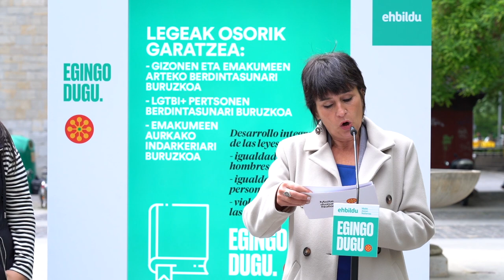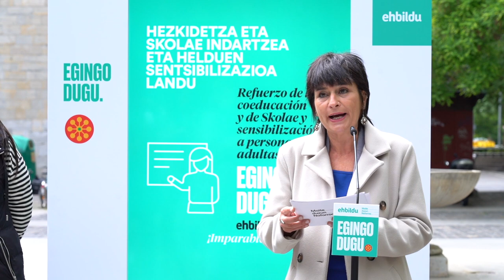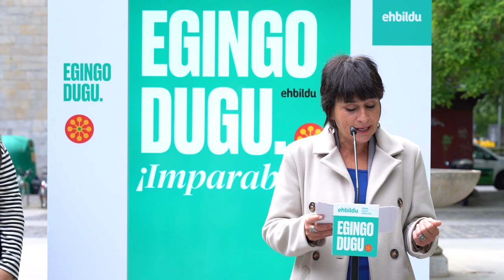Laura Aznalek gobernantza feminista aldarrikatu du politika publiko guztietan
Dugun lehen erronka,  berdintasunean bizitzeko eskubidea bermatzea da. Genero eta sexuagatiko diskriminaziorik gabe eta indarkeria matxistarik gabe bizitzeko eskubidea bermatuko duen gizarte bat eraikitzeko determinazio osoa dugu.

Hurrengo legegintzaldiaren helburu orokorra berdintasun-politiketatik politika feministetara jauzi egitea izan behar da, dimentsio osoan eta zeharka politika guztietan.